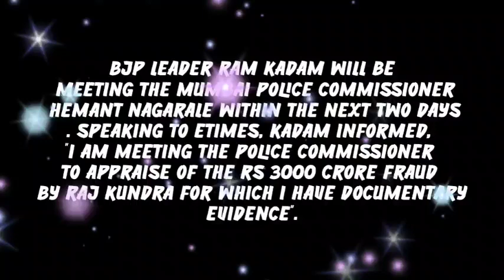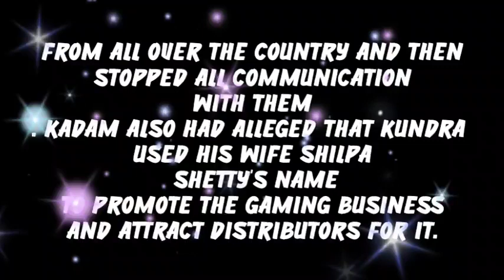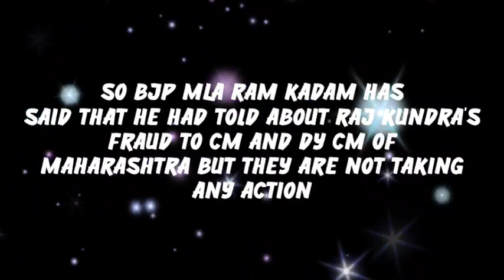Raj Kundra Case Shocking Update | Ram Kadam To Meet Mumbai CP With Big Evidence